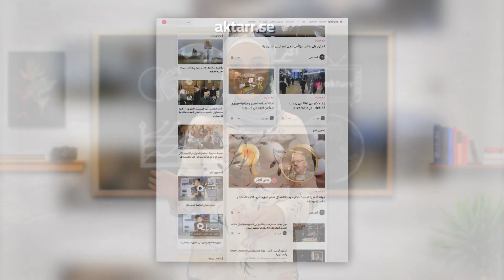الشغل ولا الدراسة